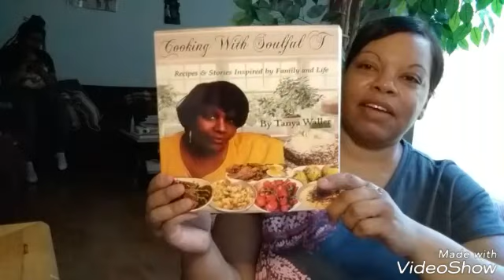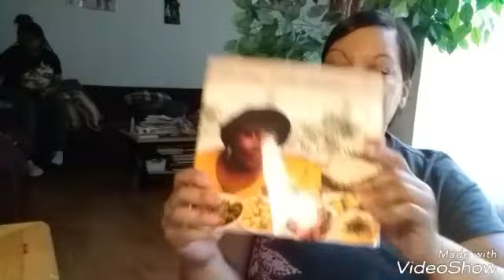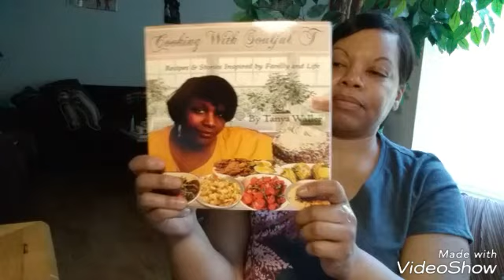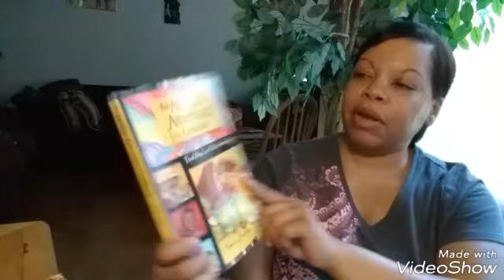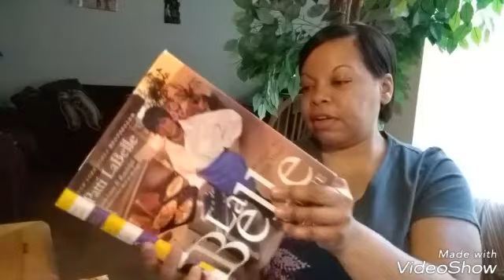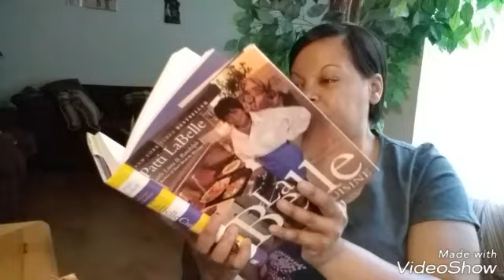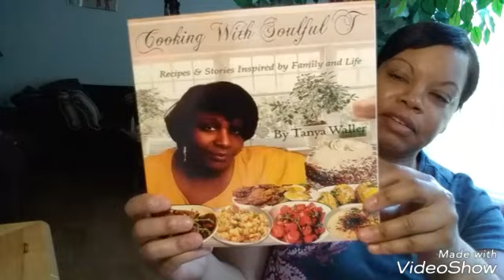Got My Cooking With SoulfulT CookBook and Sharing My CookBook Collection